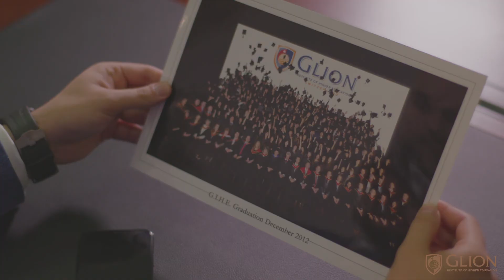Absolvent Glion Institute of Higher Education mluví o dovednostech získaných na škole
Absolvent švýcarské vysoké školy pohostinství Glion David Zavaryan o nejdůležitějších dovednostech pro každého podnikatele.

Glion Alumni from Prague David Zavaryan talking about the most important skills for every businessman.